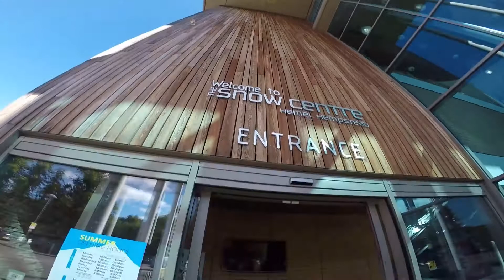Snowboarding at Hemel Hemstead Snow Centre - Freestyle taster day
Freestyle taster day at Hemel Snow Centre, with more videos to follow showing how we got on.